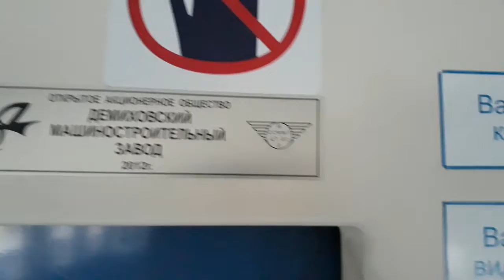Обзор электропоезда Рэкс